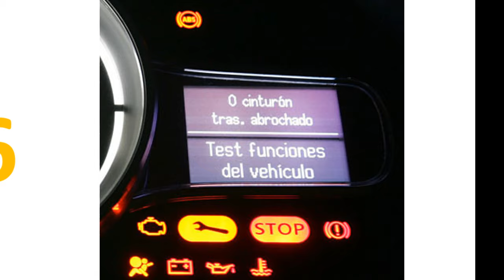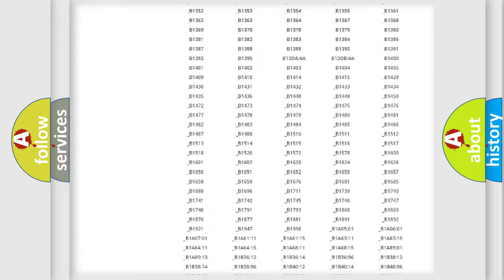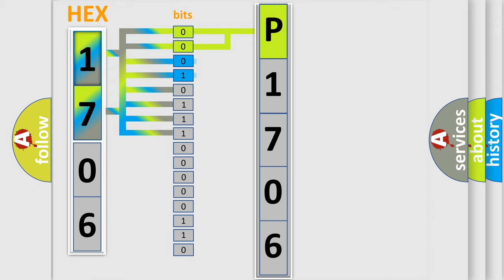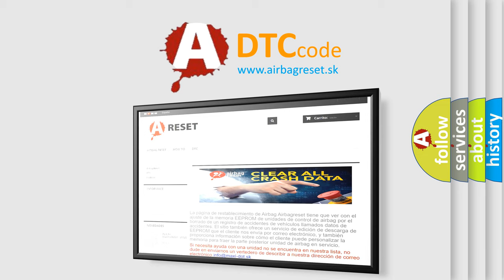DTC Mitsubishi P1706 Short Explanation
Contents:
0:21 Basic DTC analysis according to OBD2 protocol standard.
1:48 Insight into programming
2:58 A diagnostically understandable description of the Diagnostic Trouble Code
3:05 Basic error definition

Make:
Mitsubishi
Code:
P1706
Definition:
System Voltage - Signal Above Allowable Range
Description:
Module receives a high charging system voltage message over the Can Bus.
Cause:
CHARGING SYSTEM VOLTAGE HIGHRELATED DTC(S) PRESENT IN THE PCMADAPTIVE CRUISE CONTROL (ACC) MODULE